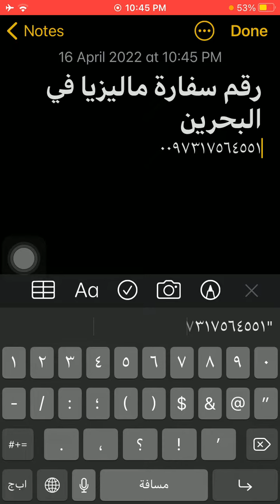رقم سفارة ماليزيا فى البحرين